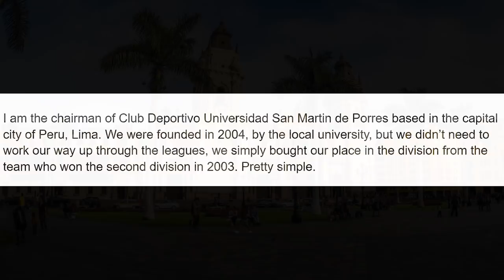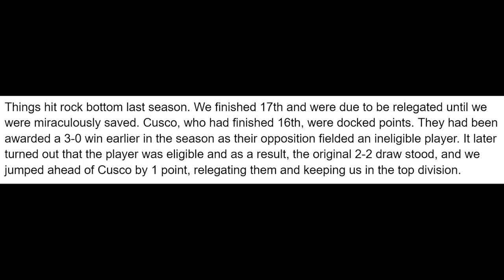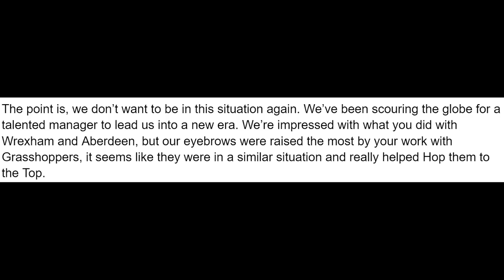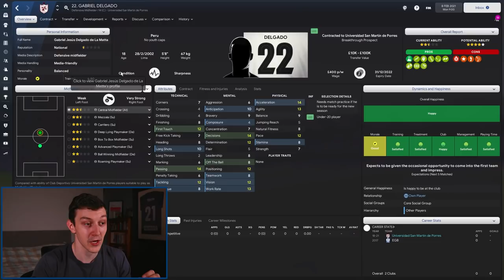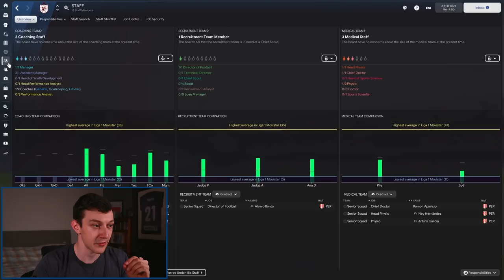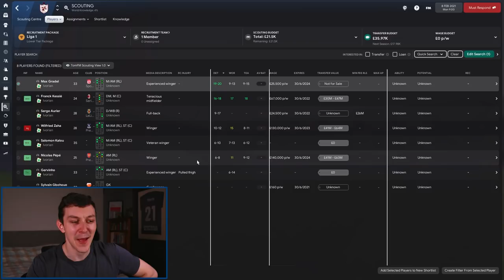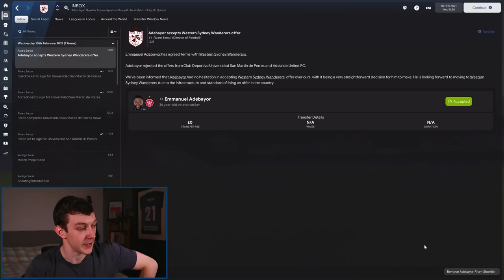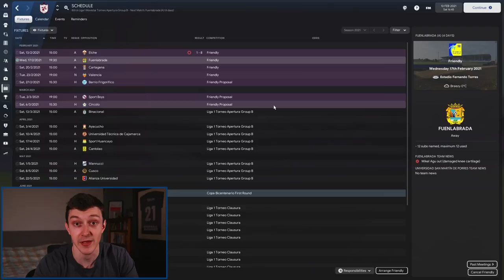NEW SERIES | Vamos To The Top | FM22 | Part 1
Welcome to TomFM! In today's Football Manager 2022 video we start a NEW SERIES with Club Deportivo Universidad de San Martín de Porres (Or USMP) for short in FM22. Vamos To The Top will be a series where we try to take USMP all the way from Peruvian minnows to South American Giants!